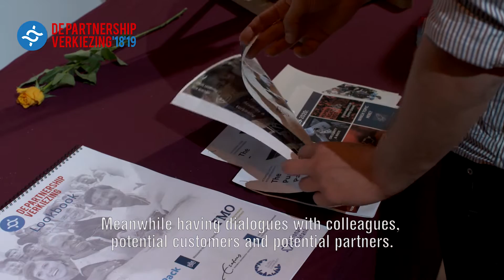Using the power of our imagination | De Partnership Verkiezing '19 - Final event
We have been creating micro-revolutions with 8 amazing young professional teams from companies. Now, the launched their business-cases at our final event on Friday the 12th of April 2019.

No pitches, no ppt slides or suits. What we saw: A piano performer, plastic art, bicycle on stage. The young professional teams presented their impact case in unique theatrical performances. Very rewarding to see them taking the stage to showcase their social & ecological impact cases after 8 months of hard work in our Partnership Academy.

After the show there was a grand exhibition plaza where the audience invested impact coins in their favourite business-cases. This was a chance for our community of 170 senior executives, experts, jurymembers to meet and interact. Of course we ended the day with a thrilling moment when Astrid Elburg & Jan Peter Balkenende announced the winning team of this edition of De Partnership Verkiezing: team ZilverenKruis, AchmeaBank, Rabobank! Team Philips was the proud winner of two supporting prices; The Future Makers Award and the Audience Award.

👌We are proud of all teams and Partners: AholdDelhaize, AlbertHeijn, PwC, Rabobank Westland,  FMO,  Gemeente Amsterdam, Coso, FX, UAF, Consolid

Initiators: The Punchy Pack, ministerie van Buitenlandse Zake, FMO